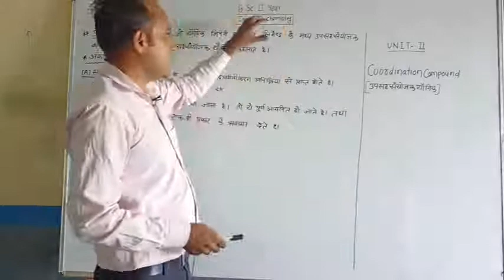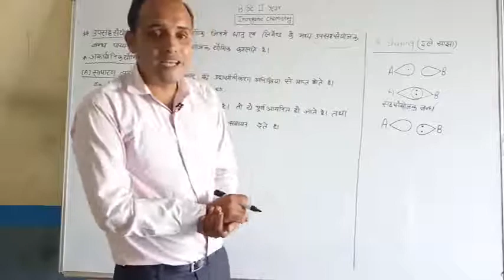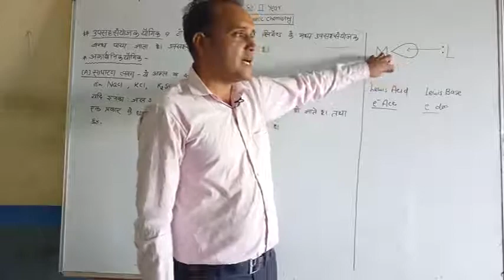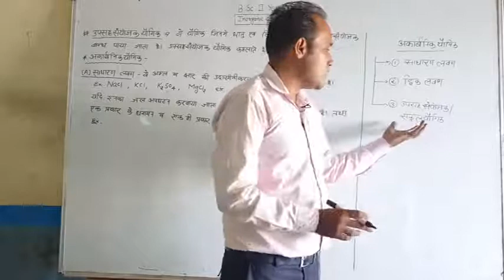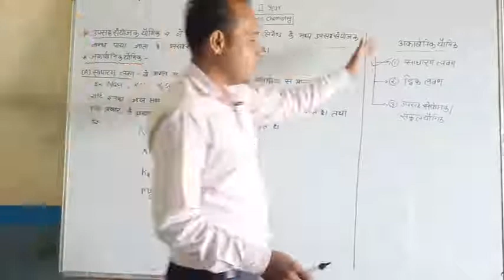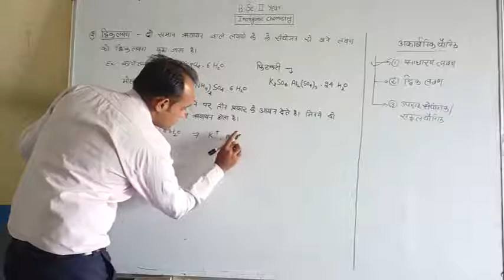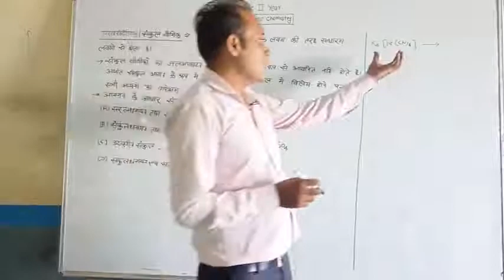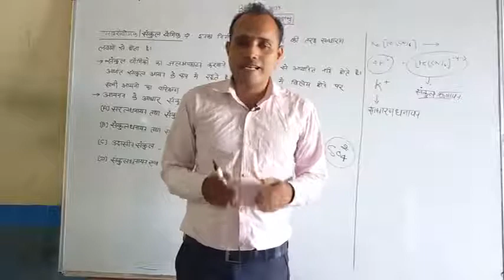Unit II Coordination Compound Part 1 || Inorganic Chemistry || B.Sc. II Year || Balram Sir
Introduction- 00:00
Coordination Compound- 00:40
Double Salts- 15:53

🥇 HINDI MEDIUM:-

🥈 ENGLISH MEDIUM:-